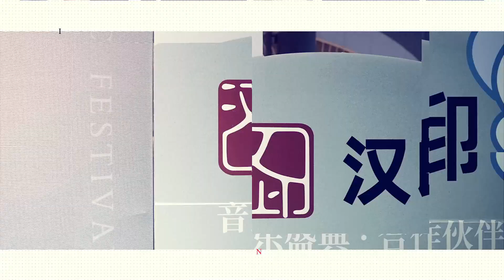Lang Lang's Spectacular Piano Performance in Fuzhou | Sponsored by HPRT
Experience the magic of Lang Lang's breathtaking piano consort, performed live in Fuzhou, Fujian Province! 🎹✨ Proudly sponsored by HPRT, this unforgettable evening showcased Lang Lang’s extraordinary talent and passion for music. From classic masterpieces to stunning new interpretations, witness a performance that truly captivates and inspires.